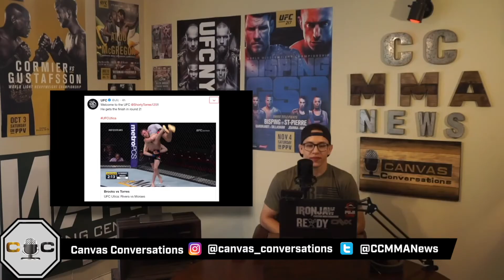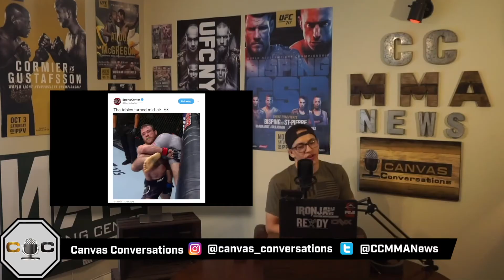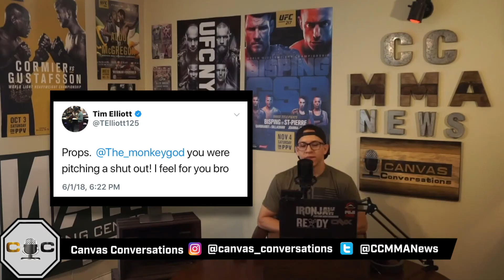Jose Torres vs. Jarred Brooks Insane Slam Video, Breakdown | UFC Utica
Canvas Conversation's Ben Armendariz recaps the insane slam finish in Jarred Brooks vs. Jose 'Shorty' Torres from UFC Fight Night 131 in Utica, New York.

Some footage courtesy of UFC, SportsCenter on Twitter.